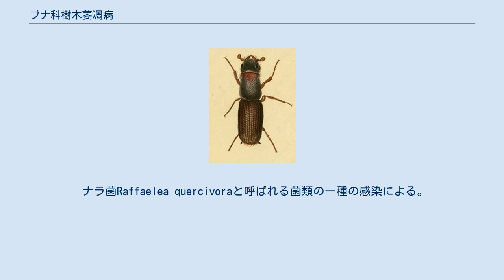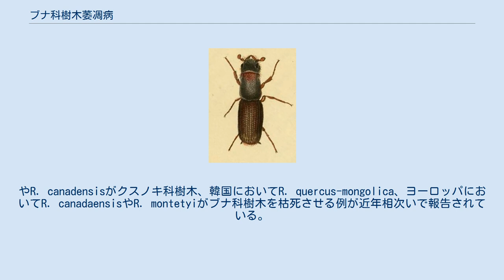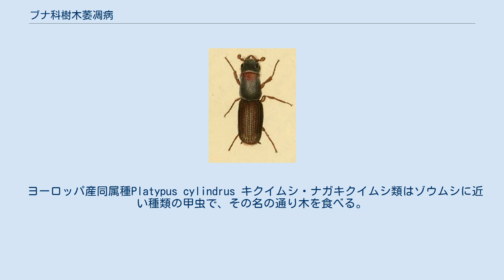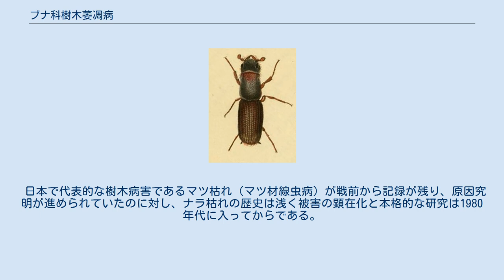ブナ科樹木萎凋病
ブナ科樹木萎凋病（ぶなかじゅもくいちょうびょう、英名：Japanese oak wilt、かつてはmortality of oak treesもよく用いられた）とは、コナラ属を中心とするブナ科樹木に発生する病気。
通称はナラ枯れやナラ類の集団枯損、以下でも「ナラ枯れ」を用いる。
 盛夏から晩夏にかけてに表れる葉の萎れがこの病気の兆候である。
その後1週間から2週間程度で葉の色は急速に褐色に変わり全身枯死に至る。
枯死木の根元には細かい木屑が散乱し、幹には小さい穴が多数認められる。
枯死木を伐採すると辺材部は茶色に変色している。
 ナラ菌Raffaelea quercivoraと呼ばれる菌類の一種の感染による。
ナラ枯れ枯死木からはカシノナガキクイムシ（Platypus quercivorus、以下ナガキクイムシ）と呼ばれるナガキクイムシの一種が高確率で発見されることが知られていた。
戦前から欧米で蔓延し大きな問題となっているニレ立枯病（オランダニレ病）のようにキクイムシやその近縁の昆虫類は樹木の病原菌を媒介することがあるため、本病に付いても何らかの病原菌が関与しているものとして研究がすすめられた。
1998年、森林総合研究所の研究グループが枯死木の変色木材内・およびキクイムシ体表などから見慣れない菌が高確率で発見される現象を報告、さらに接種試験後のミズナラの枯死と病原体の再分離を確認し、病原と同定された。
 罹病個体における着色溶液の投与の結果などから、ナラ菌の感染からナラ類の枯死に至るメカニズムは欧米で蔓延するニレ立枯病（オランダニレ病）のそれと似ており、菌の感染により樹木側が防御反応としてチロースなどを形成して管類を閉塞し菌の拡大を防ぐことを試みるが、これにより道管も閉塞し水を吸い上げられなくなって枯死してしまうのだと考えられている。
 Raffaelea属菌は世界で10種あまりが確認されており、そのほとんどがキクイムシ・ナガキクイムシから検出されているという。
植物に関する病原性を引き起こすことを知られているものは知られていなかったが、本病の発見に続く形でアメリカにおいてR. lauricola。
やR. canadensisがクスノキ科樹木、韓国においてR. quercus-mongolica、ヨーロッパにおいてR. canadaensisやR. montetyiがブナ科樹木を枯死させる例が近年相次いで報告されている。
媒介者はほとんどが本病と同属のPlatypus属のナガキクイムシ類、アメリカの例のみキクイムシの一種Xyleborus glabratusだという。
 ヨーロッパ産同属種Platypus cylindrus キクイムシ・ナガキクイムシ類はゾウムシに近い種類の甲虫で、その名の通り木を食べる。
多くは地味な体色で小さいが非常に多くの種類が知られる。
キクイムシ科、ナガキクイムシ科などいくつかの大きなグループがあり、本病のカシノナガキクイムシはナガキクイムシ科に属する。
山形県における観察ではこのキクイムシは6月から7月にかけて枯死木内で羽化し。
このキクイムシの成虫にはナラ菌を蓄える場所がある。
彼らは羽化後、直ちに新しい木に潜り込む。
この時フェロモンによって何十匹ものキクイムシが同じ木の同じような高さに集まり潜り込むという性質があり、これをmass attackなどと呼ぶ。
この性質がナラ菌の病原性を強めることを助けるという見方があり、単独では小さい範囲で繁殖し僅かな通水障害しか起こさないナラ菌ではあるが、ナガキクイムシが同じような場所に多数潜り込むことによりナラ菌が広範囲で通水障害を起こし病原性を発揮するというものである。
ナラ菌を人工的に接種する場合も接種箇所は多い方が病原性は強いという。
 ブナ科樹木の中でも菌に対しての感受性に差がある。
経験則的にミズナラは弱く、ブナは強いとされることが多い。
接種試験ではアメリカ産ナラ類のQuercus rubraに対しても病原性を示す カシノナガキクイムシは大径木を産卵対象として好み、大径木からの成虫脱出数が多いことから、大径木の増加が被害の増加に拍車をかけているのではないかという見方がある。
ナラ類は萌芽能力に優れるものが多く、かつての薪炭林（里山だけでなく奥山にも多い）では定期的に伐採してはシイタケのほだ木や薪炭の原料にしていたので林内は若い木ばかりであった。
しかし、家庭燃料が石油やガスに代わりナラ林は定期的な若返りをしなくなった。
このためにキクイムシ繁...